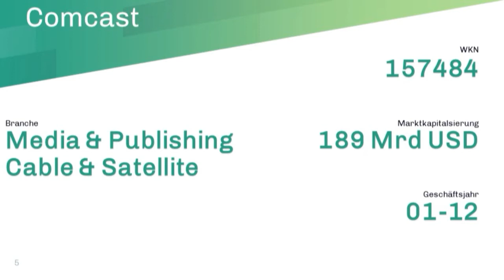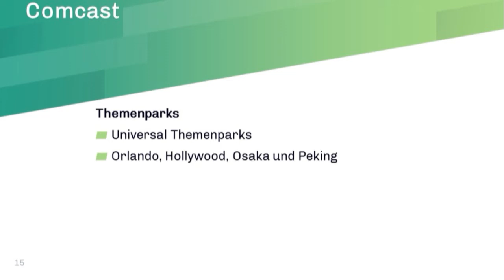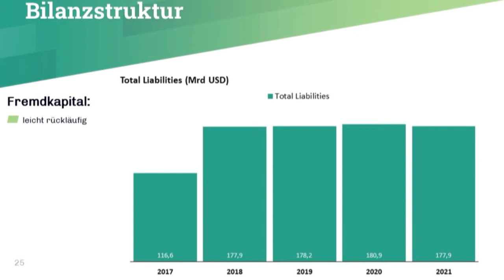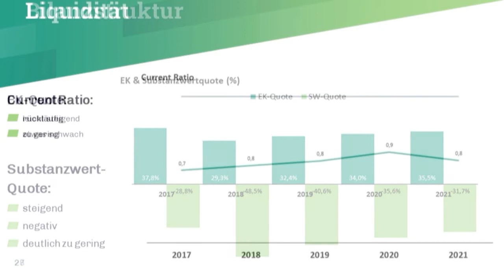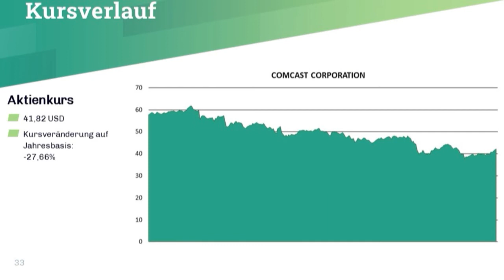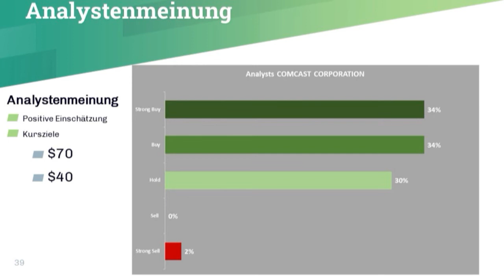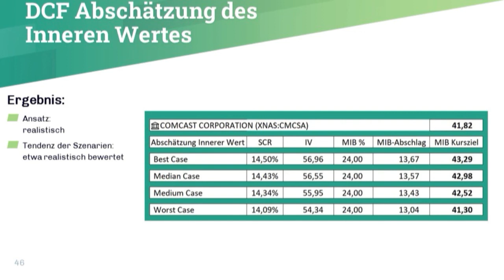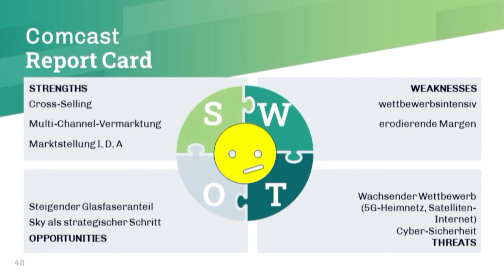Comcast im Self Benchmarking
00:00 Intro & 1. Basisdaten
03:58 2. Unternehmenszahlen
11:45 3. Preis-Wert Relation
14:41 4. Bewertung